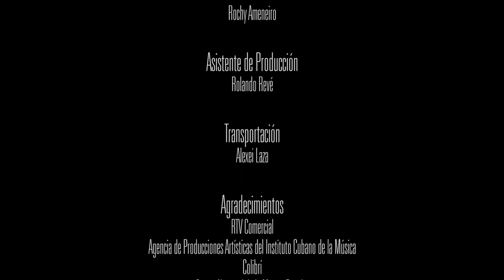Estamos Contigo / Trova